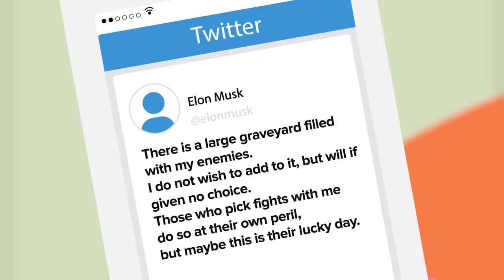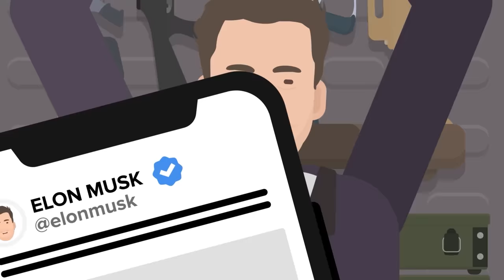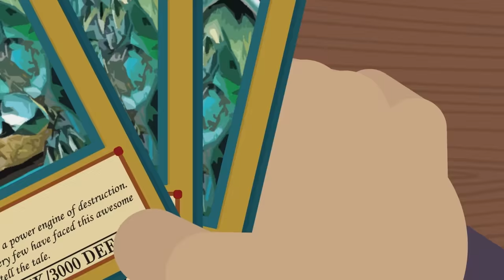YOU vs ELON MUSK - Could You Defeat and Survive the Tesla and Twitter Billionaire?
Could you - as an average American citizen - overcome the master of memes, the titan of Twitter, and - in his wildest dreams - the future overlord of Mars? Whatever you might have to say about him, it cannot be denied that his net worth is much bigger than yours. You will need to pull out every trick in the book if you hope to stand a chance against a not-a-flamthrower wielding billionaire. Good luck!